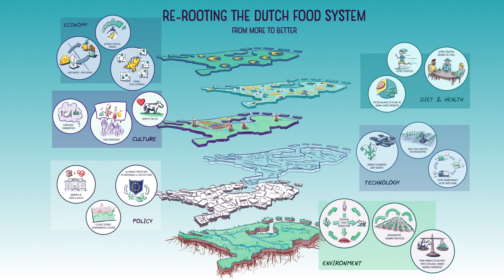Food System Vision 2050 by Imke de Boer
Professor Imke de Boer explains the Food System Vision 2050 'Re-rooting the Dutch food system: from more to better' she made with other researchers, farmers and Dutch organisations.